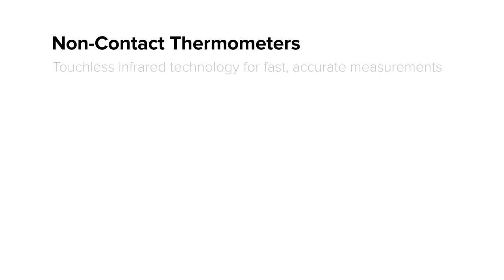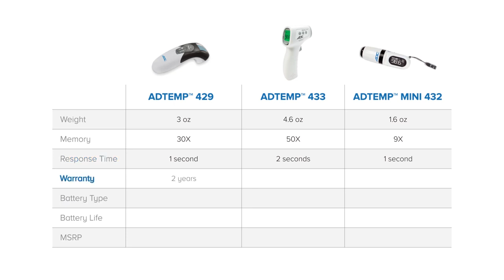ADC Adtemp Mini 432 Non-Contact Infrared Thermometer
About this item :
    One-second readings
    No skin contact required
    Color-coded LCD display with fever warning
    Rechargeable Li-ion battery, micro USB cable includedSpecifications

Brand  : ADC
Power Source  : Battery Powered
Specification Met  : No
Number of Batteries  : 1 Lithium Ion batteries required. (included)
Response Time  : 1 seconds
Style  : 432 Mini No-Touch Infrared Thermometer